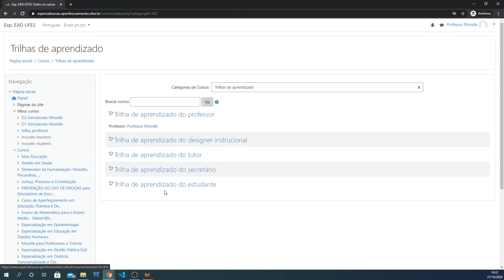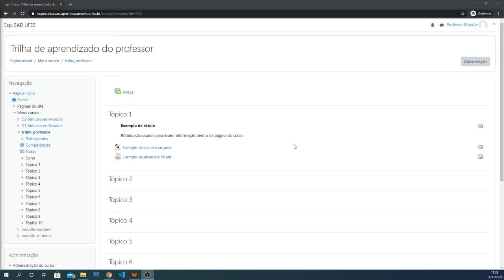Visão geral de um curso (disciplina) Moodle (LDI/Sead/Ufes)